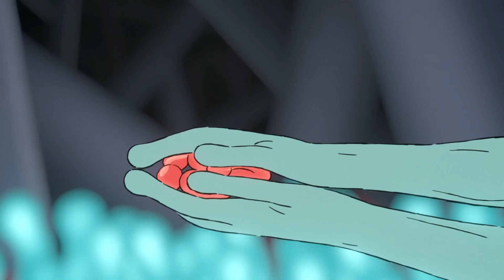異星版的「神奇動物在哪裡」 拾荒者統治 第三集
一艘名叫得墨忒爾227號的運輸飛船在太空意外失事，這是一艘向殖民星球運送乘客和貨物的貨船，船上的幸存者乘坐逃生艙墜落在附近的一個星球上，他們遺落在不同的三個地方，經過幾個月的努力，船長山姆成功的將得墨忒爾號主艦迫降在星球上，飛船划過大氣層的火光引起了所有幸存者的注意，他們都不約而同的向著飛船迫降的地點前進。